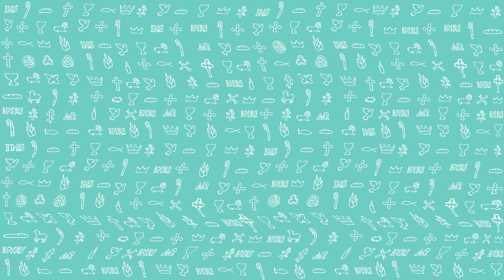PierwszeŚwiatło | 5 listopada 2021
PierwszeŚwiatło na 5 listopada 2021
Bracia, jestem co do was przekonany, że pełni jesteście szlachetnych uczuć, ubogaceni wszelką wiedzą, zdolni do udzielania sobie wzajemnie upomnień. A może niekiedy w liście tym zbyt śmiało się wyraziłem jako ten, który wam pewne sprawy stara się przypomnieć – na mocy danej mi przez Boga łaski. Dzięki niej jestem z urzędu sługą Chrystusa Jezusa wobec pogan, sprawującym świętą czynność głoszenia Ewangelii Bożej po to, by poganie stali się ofiarą miłą Bogu, uświęconą Duchem Świętym.
Jeśli więc mogę się chlubić, to tylko w Chrystusie Jezusie z powodu tego, co odnosi się do Boga. Nie odważę się jednak wspominać niczego poza tym, czego dokonał przeze mnie Chrystus w doprowadzeniu pogan do posłuszeństwa wierze słowem, czynem, mocą znaków i cudów, mocą Ducha Świętego. Oto od Jeruzalem i na całym obszarze aż po Ilirię dopełniłem głoszenia Ewangelii Chrystusa.
A poczytywałem sobie za punkt honoru głosić Ewangelię jedynie tam, gdzie imię Chrystusa było jeszcze nieznane, by nie budować na fundamencie położonym przez kogoś innego, lecz zgodnie z tym, co jest napisane: «Ci, którym o Nim nie mówiono, zobaczą Go i ci, którzy o Nim nie słyszeli, poznają Go».